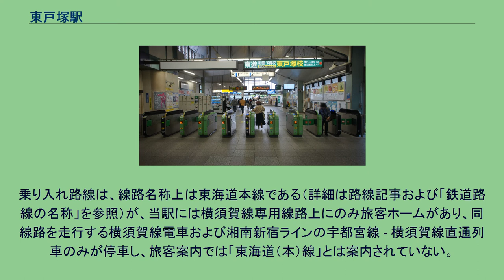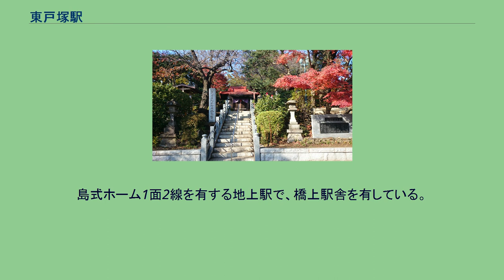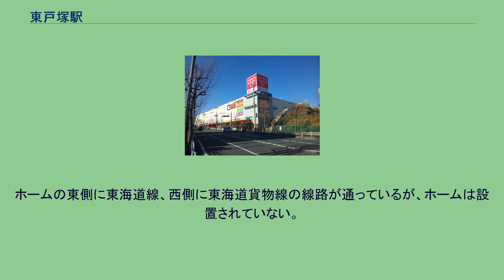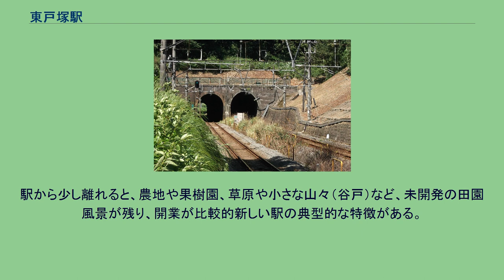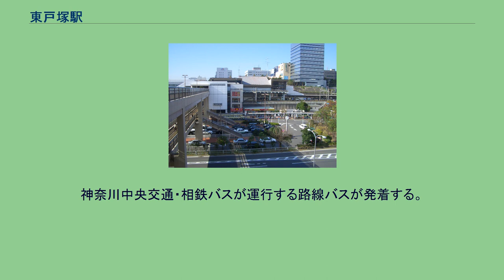東戸塚駅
西口外観（2004年11月） 東戸塚駅（ひがしとつかえき）は、神奈川県横浜市戸塚区品濃町にある、東日本旅客鉄道（JR東日本）の駅である。
地域住民からの要望を受けて新設された請願駅であり、横須賀線のいわゆる「SM分離」に際して、新川崎駅とともに開業した。
乗り入れ路線は、線路名称上は東海道本線である（詳細は路線記事および「鉄道路線の名称」を参照）が、当駅には横須賀線専用線路上にのみ旅客ホームがあり、同線路を走行する横須賀線電車および湘南新宿ラインの宇都宮線 - 横須賀線直通列車のみが停車し、旅客案内では「東海道（本）線」とは案内されていない。
湘南新宿ラインの東海道線 - 高崎線系統は全列車が快速運転のため通過する。
当駅には、各路線ごとに駅番号が付与されている。
このほか、東海道本線の本線と横浜羽沢駅経由の東海道本線支線との分岐駅になっている。
この支線は、当駅以西で旅客線と並行して小田原駅まで延びる貨物列車専用線と繋がっており、併せて東海道貨物線と呼ばれている。
ただし当駅の貨物線上には停車場が存在せず、列車はすべて通過する。
また、JRの特定都区市内制度における「横浜市内」に属する。
当駅は地元住民の1世紀を越える請願運動の末に、新一開発興業社長の福原政二郎が中心となって設置された請願駅である。
大正期に「武蔵駅」としていったん開業が決まったが、関東大震災により頓挫。
戦後、地元住民による10万人超の署名運動が行政を動かし、官民一体となった運動が結実して開業した。
1980年代に開業した比較的新しい駅であるが、1990年代後半からは駅前再開発事業が行われ、百貨店やショッピングモールなどの商業施設が相次いで開業し、駅周辺では1990年代から2000年代にかけて計5棟の高層マンションが建設され、市内では横浜みなとみらい21地区に次ぐ供給量になっている。
現在ではマンションなどの建設も進み住宅街としても発展している。
JR東日本ステーションサービスが駅管理を受託している戸塚駅管理の業務委託駅。
エスカレーターは上下の双方が設置されているが、平日・休日とも午後5:30以降は2つとも昇り専用となり、ホームに降りるにはエレベーターか階段を利用せねばならない。
ホームの東側に東海道線、西側に東海道貨物線の線路が通っているが、ホームは設置されていない。
JR東日本全体では南浦和駅に次いで第75位。
2017年現在、東戸塚という町名は存在せず、駅東口周辺は品濃町、西口周辺は川上町という町名である。
近年は駅前再開発により、商業施設や住宅地の充実で大きく発展している。
東口では駅前再開発が進み、駅舎3Fからペデストリアンデッキで再開発ビルオーロラシティや複数の高層マンションと結ばれている。
西口には、駅前再開発でモレラ東戸塚が建設された。
東口ほど大規模ではないが、商業施設やマンションなど住宅街を中心に近年発展している。
横浜カントリークラブや戸塚カントリー倶楽部といったゴルフ場が比較的近く、バスターミナルから送迎バスが運行されている。
駅から少し離れると、農地や果樹園、草原や小さな山々（谷戸）など、未開発の田園風景が残り、開業が比較的新しい駅の典型的な特徴がある。
特に、駅の保土ケ谷寄りから品濃トンネルの間には肥田牧場がある。
駅東口 駅西口 西口バスターミナル（2004年11月29日） 神奈川中央交通・京浜急行バス・横浜市営バスが運行する路線バスが発着する。
神奈川中央交通・相鉄バスが運行する路線バスが発着する。
横浜環状鉄道構想の停車駅として想定されている。
注釈 出典